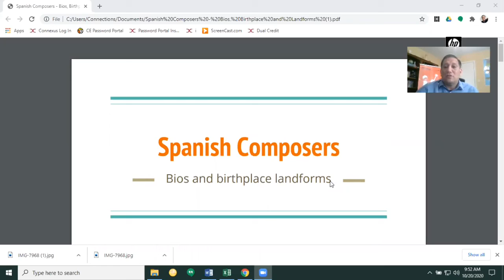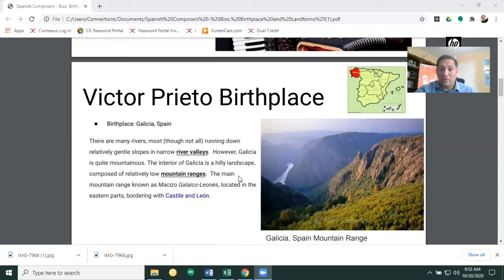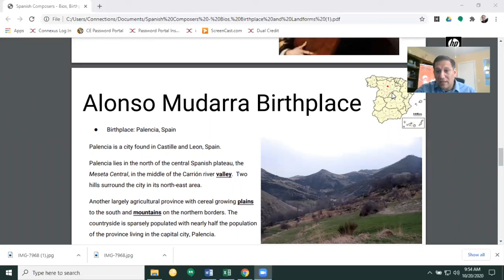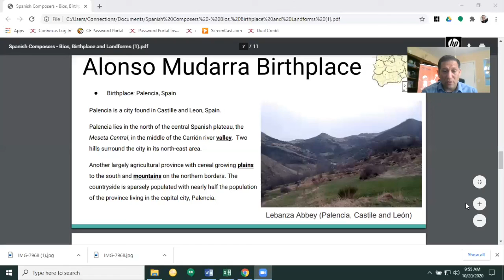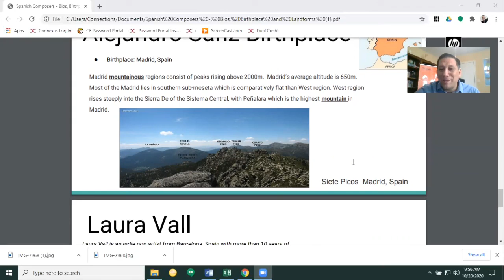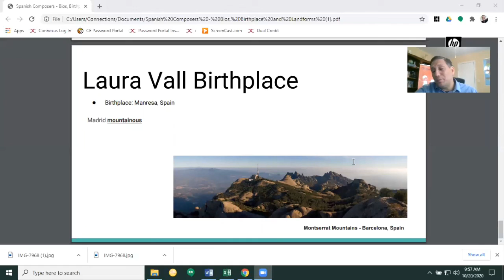Musical Sprouts Spain Lesson 3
This is the video for Lesson 3 of Grades 3-5 for Musical Sprouts Spain.